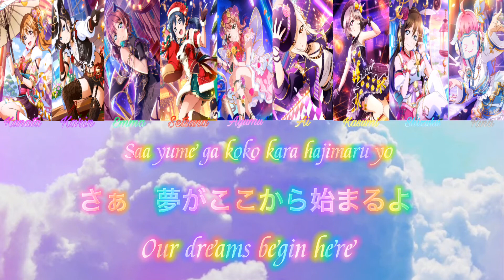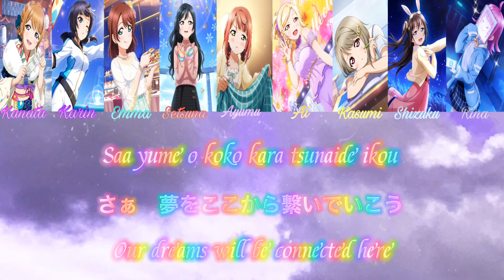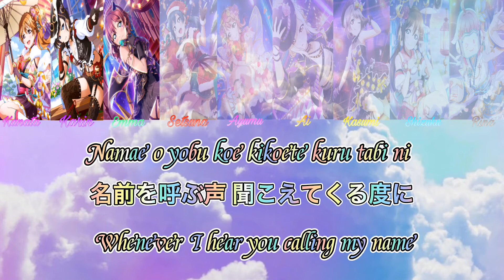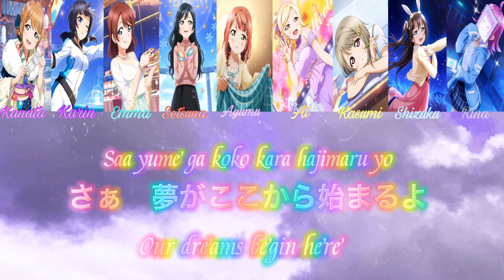Yume ga koko kara hajimaru yo - Nijigasaki - lyrics [ROM/KAN/ENG]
5 hours to do this!
Song: Yume ga koko kara hajimaru yo
Singers: Nijigasaki
Editor: Shizuku Osaka